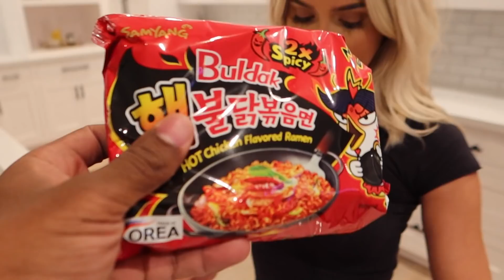WE CANT BELIEVE THIS HAPPENED!!